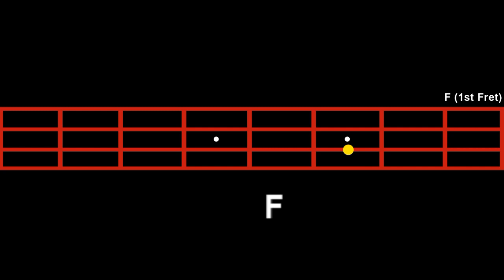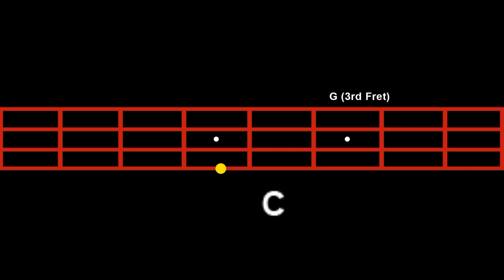Liyathambara - Bass Guitar Lesson